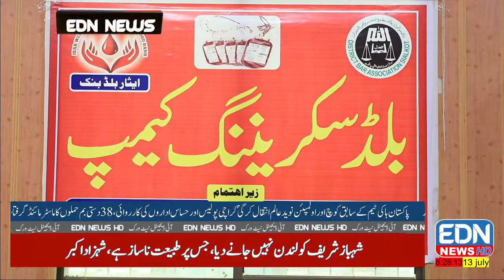پروگرام الخدمت فاؤنڈیشن اہم شخصیات کی اہم گفتگو 13-7-2021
EDN NEWS
CEO EYE DIGITAL NETWORK QARI UMAR WAQAS
پروگرام الخدمت فاؤنڈیشن